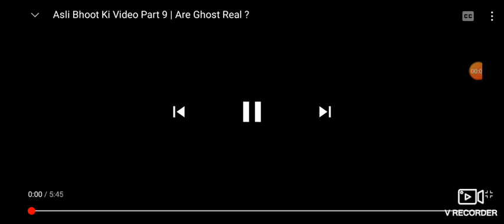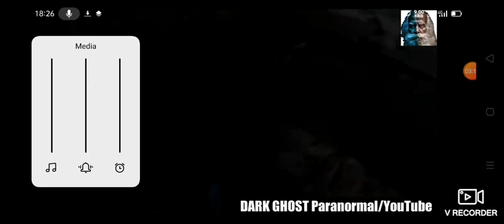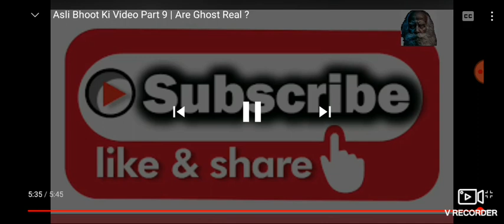असली भूतिया वीडियो part1